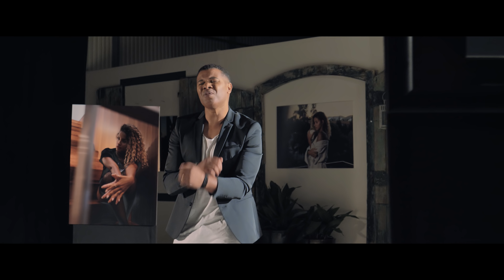Tó Semedo "Volta pra casa" (OFFICIAL VIDEO) [2018] By É-Karga Music Ent.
É-KARGA MUSIC ENT. PRESENTS

TÓ SEMEDO "VOLTA PRA CASA" Directed by Wilsoldiers [2018] By É-Karga Music Ent.

Produced by TÓ SEMEDO / All Instruments by TÓ SEMEDO / Lead & Background vocals by TÓ SEMEDO / Recorded É-KARGA MUSIC STUDIOS & HEART MUSIC STUDIOS / Mixed & Mastering by T. DOUMERGUE @ T-D STUDIO, PARIS / É-KARGA MUSIC ENT.

Realização : Wilsoldiers
Direção de fotografia : Wilsoldiers
Direcção artística : Grace Macedo
Produção : Grace Macedo & Thayline Oliveira
Iluminação : Gerson Branco & Miguel Cummins
Assistente iluminação : Eliseu Furtado
Tratamento de imagem : Gerson Branco
Estilista : Rita Cerqueira
Maquilhagem : Yara Lacerda